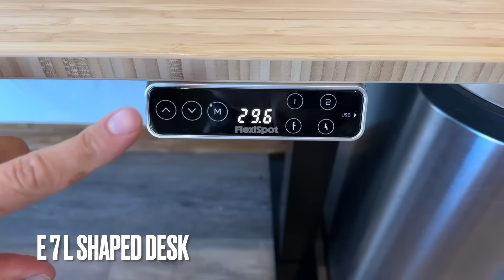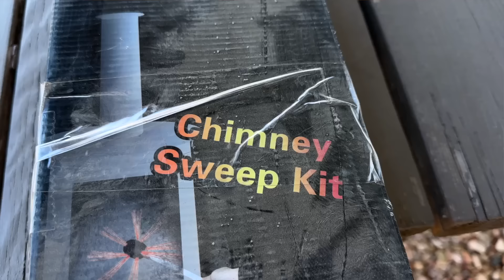HUGE GARAGE TRANSFORMATION - WINTER IS HERE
Today we are starting the Drywall in our OFF GRID Garage Apartment build. This is the last thing we need to complete before we can get our occupancy letter.

   Hi! We're Nick and Jen, a retired military veteran of 14 years and professional dancer/entertainer at Coyote Ugly Bar.  Together, we decided to sell everything and break free of the glitz, glam and chaos of city life to move off gird. We live on our 20 acres of remote land in the mountains of Southern Utah.
   We’re trying to be as self sufficient as possible by installing all our own utilities and doing everything DIY with as much modern technology as can make happen. Living off grid is about the freedom to build our own path one plank at a time. Life, indeed, is Elevated Off Grid.  Come along and see what life is like as we continue to build our property and adventure around Southern Utah's mountains.

Let’s Connect...